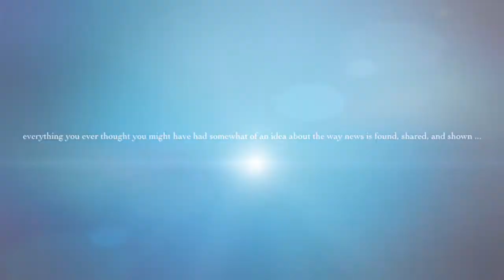Angst -O- Vision News @ 6 - official promo!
The most important news of the news! Alison, and the team, deliver the most important things in the world! It's news kinda-ish!
   -"The stories everyone SHOULD be talking about! "
   - "Alison is so newsie with that accent.  It makes her a believable authority on all things NEWS"
- " She really makes me feel like she knows what she's saying!"